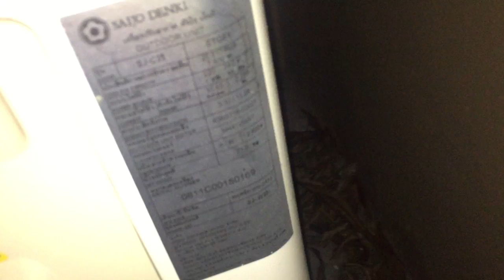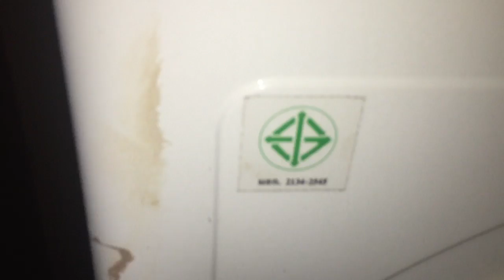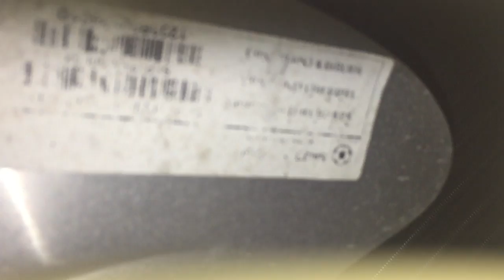(Shown turned on and off) Saijo Denki brand air conditioner (OUTDOOR UNIT)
This video was recorded during our Easter holiday in Thailand. This is in my aunt's apartment (flat), in a bedroom. Decided to upload the indoor and outdoor unit videos separately.